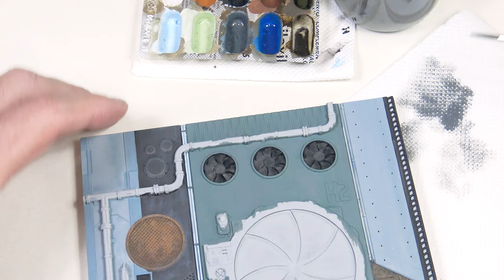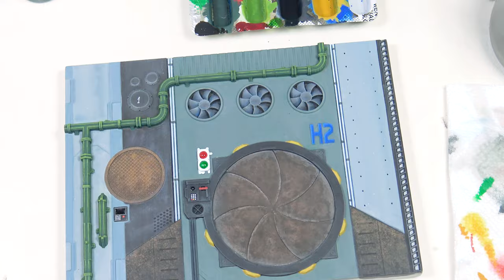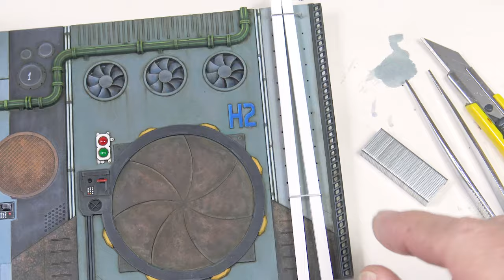𝗛𝗢𝗪 𝗧𝗢 𝗣𝗔𝗜𝗡𝗧 𝗔 𝗦𝗣𝗔𝗖𝗘 𝗦𝗧𝗔𝗧𝗜𝗢𝗡 𝗚𝗔𝗧𝗘 | 𝗥𝗨𝗕É𝗡 𝗚𝗢𝗡𝗭Á𝗟𝗘𝗭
Wonderful step by step from the hand of our master Ruben Gonzalez, painting a fantasy facade.

Presentation of our new ALL In Set that includes a flat brush, a round brush and a bottle of enamel for effects, everything you need to enjoy the process from 0, from mixing colors to aging, with tricks and new ideas.

In this new video I am going to show you how to paint an industrial fantasy or SciFi type facade, made of resin.
To do this we will use basic acrylic colors with which we can get any shade and a gray primer that we must apply previously.

Let's enjoy!

00:00 Presentation
00:20 Primer
01:12 Colors
02:45 We start painting
05:30 Chipping
09:13 We continue painting
10:47 Shadows and lights
13:28 Clear colors
14:50 Aging
17:19 Staircase
19:18 Final details
20:41 Result